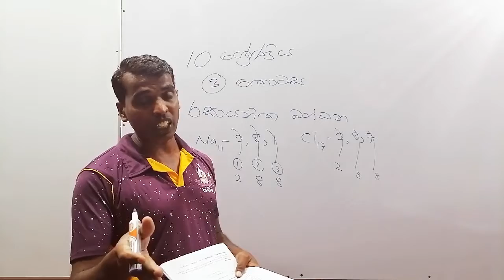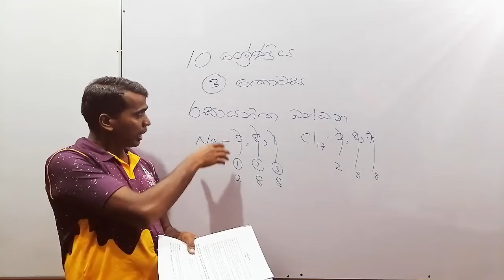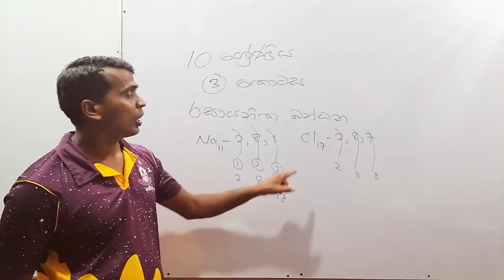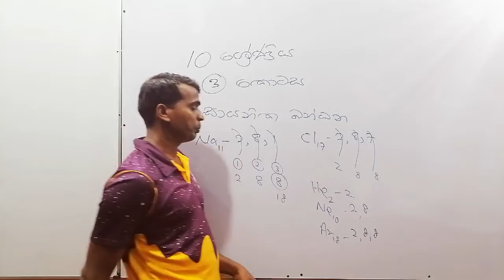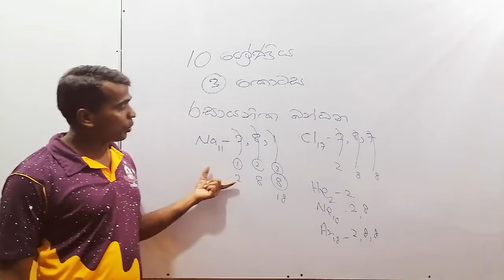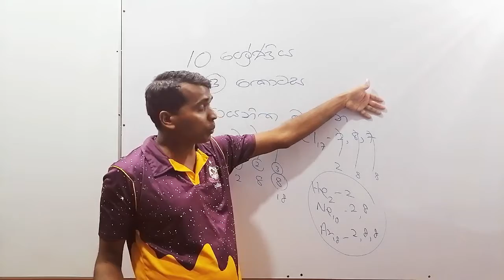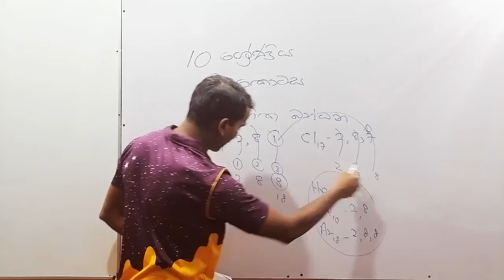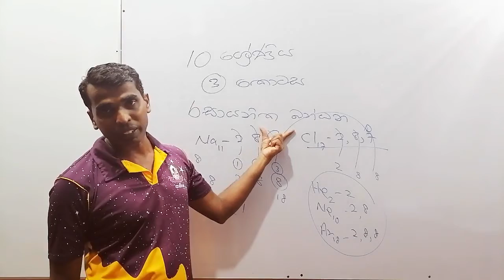10 ශ්‍රේණිය රසායනික බන්ධන part 01